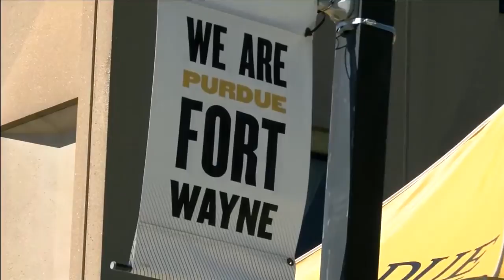Purdue president speaks out about challenge of running Big Ten university in a pandemic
Purdue President Mitch Daniels has a full plate overseeing one of the nation's biggest public universities during the health scare of our lifetimes.